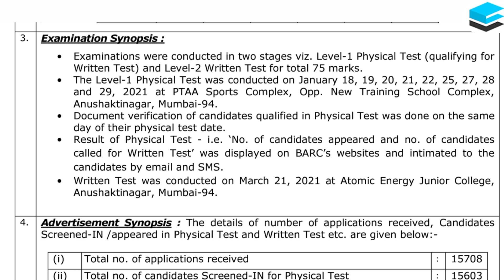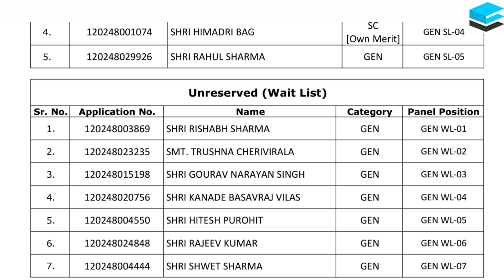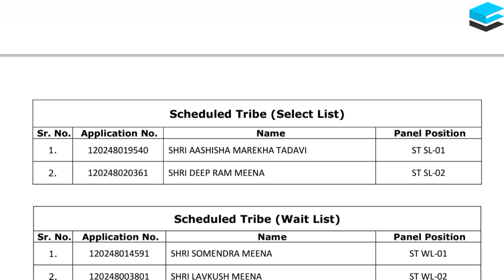BARC Trombay ASO || Assistant Security Officer Merit List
🚀Join Our Telegram Channel & Get All Letest Updates or All Pdfs